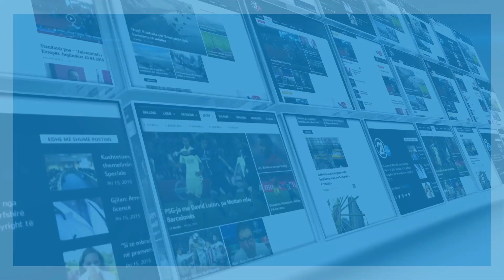Biseda ne studio psikologu 13 04 2017